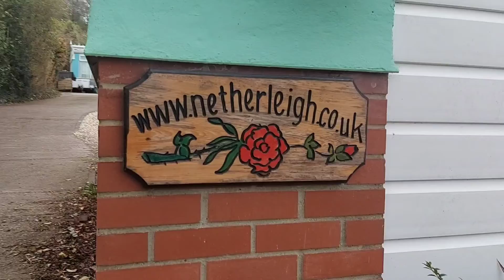Spin Class then a short 2 Mile walk around Axminster and back to Netherleigh.co.uk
Spin Class then a 2 Mile walk around Axminster and back to Netherleigh.co.uk